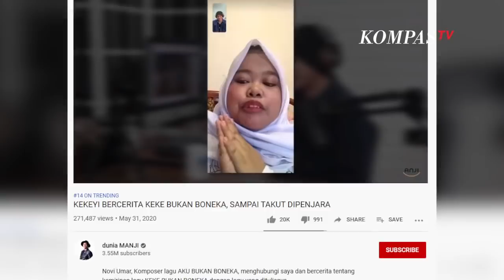Kekeyi Cerita Takut Dipenjara karena Konflik Lagu Keke Bukan Boneka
JAKARTA, KOMPAS.TV - Rahmawati Kekeyi Putri Cantikka atau yang dikenal dengan Kekeyi, mengaku takut dipenjara karena lagu barunya "Keke Bukan Boneka".

Hal itu diungkapkan Kekeyi dalam sebuah video bersama Anji, saat membahas lagu barunya tersebut.

"Aku cuma niat buat lagu, dan nggak tahu kalau benar-benar sama. Aku sampai deg-degan dan nangis, kenapa? Aku salah apa sih?," ujar Kekeyi kepada Anji.

Ketakutan Kekeyi tersebut bukan tidak berdasar. Pasalnya, ada bait dalam lagu tersebut mirip dengan lagu yang dinyanyikan Rinni Wulandari, berjudul "Aku Bukan Boneka". Lagu tersebut diciptakan oleh sahabat Rinni, Novi Umar.

"Aku takutnya kalau aku dipenjara gimana, aku sampai takut banget. Sampai ya sudah lah delete aja itu lagunya di YouTube," ujar Kekeyi.

Dalam video bersama Anji tersebut, Kekeyi juga berkali-kali mengatakan bahwa niatnya hanya untuk menghibur lewat lagu tersebut.

Sebelumnya, pencipta lagu Aku Bukan Boneka angkat bicara terkait polemik ini.

"Saya mungkin akan memaklumi karena penyanyi ini bukan penyanyi yang sebelumnya punya album atau sekian banyak single sebelumnya, mungkin dia nggak paham tentang karya cipta atau Hak Kekayaan Intelektual seseorang," ujar Novi di akun Instagramnya @noviumar81, Sabtu (30/5/2020).